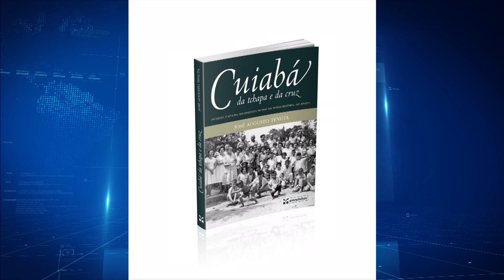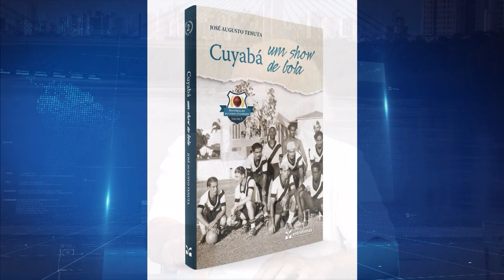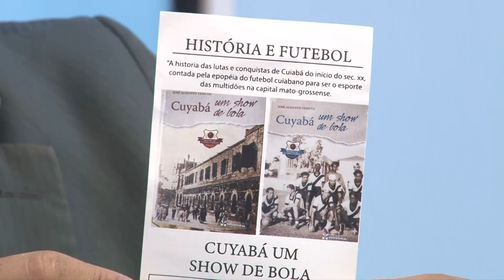PROGRAMA OPINIÃO: Escritor, Zeca Tenuta - 08/04/2024